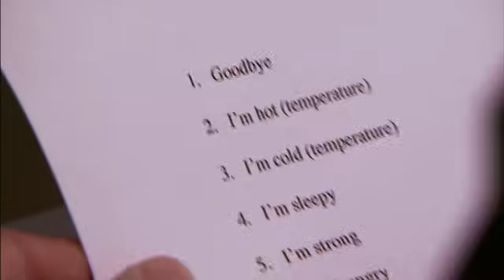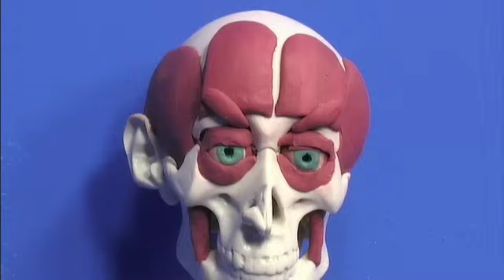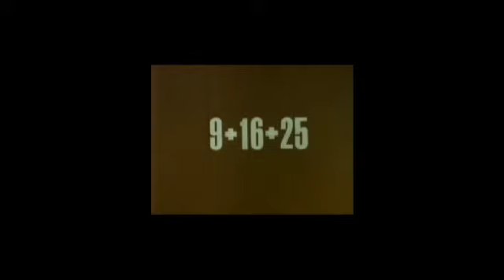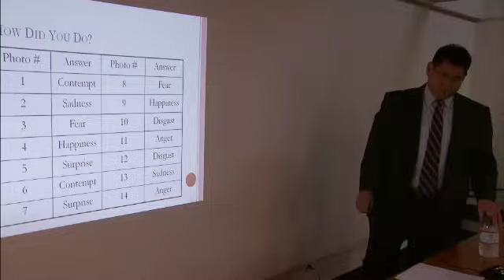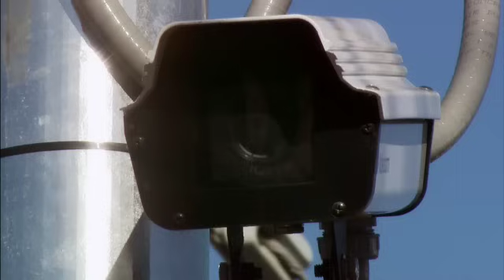Emotions Revealed | KQED QUEST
Is your face giving you away?

KQED's QUEST introduces renowned psychologist Paul Ekman, who has spent his life studying how our facial muscles involuntarily reveal emotions like sadness and anger. His comprehensive catalog of human facial expressions has become an important tool for everyone from law enforcement agents to animators.